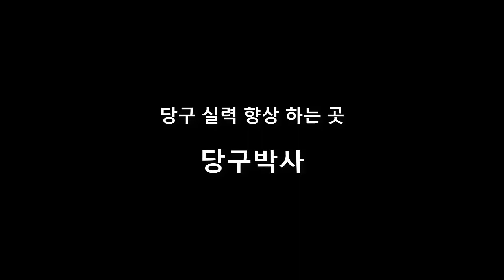[당구인생드라마] '물백' 7화(마지막회) - 졸전 ... 그래도 새벽은 온다 (재업)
당구입문 4개월차 80점 동호인이 물백을 목표로 치른 당구박사와의 5차전을 드라마의 형식을 빌어 제작해보았는데 이번 영상이 마지막회입니다.
줄거리 - 물백 승급을 위한 마지막 5차전 80점인 에쎄는 마음을 비웠다. 그러나  물오백 당구박사는 졸전을 펼치고...

BPS란?